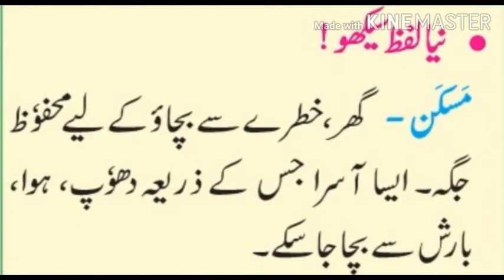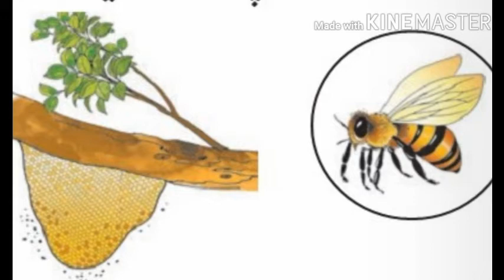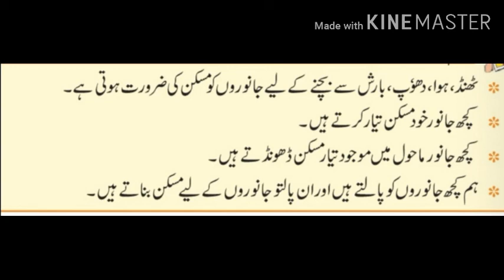III B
Mahol ka mutala(Masken apna apna)